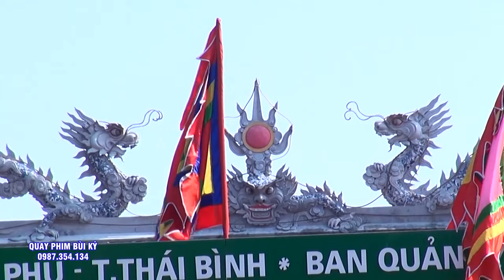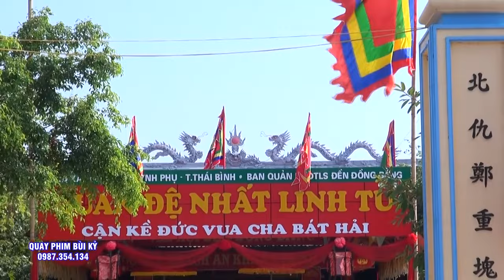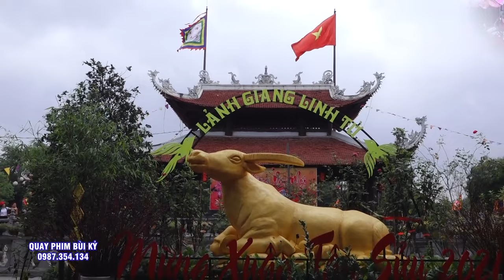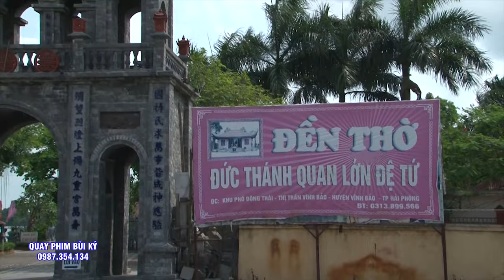Trình Đồng Mở Phủ - Đồng thầy Lê Hữu Tuấn Dẫn Trình Đệ Tử Minh Đức Tại Phủ Thượng Đoạn -TP Hải Phòng